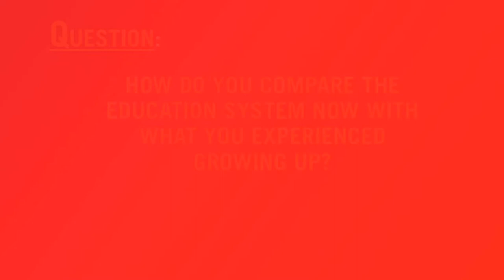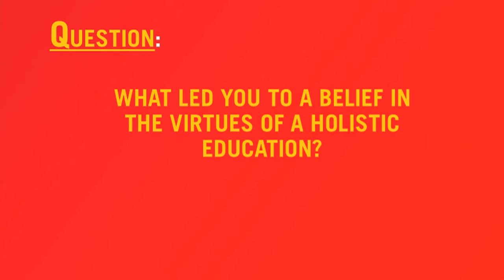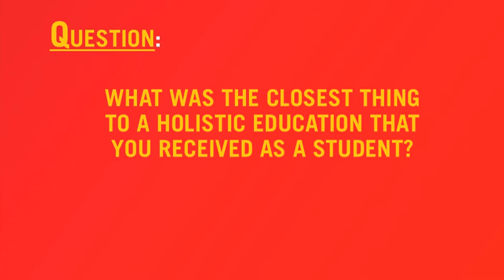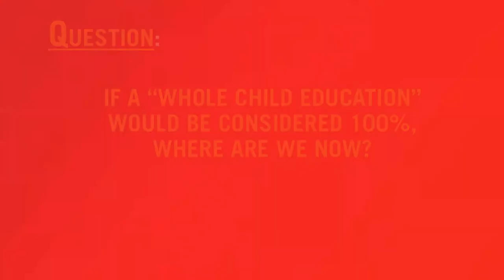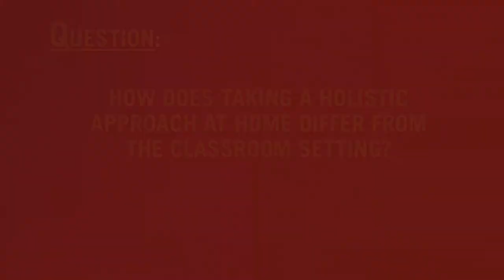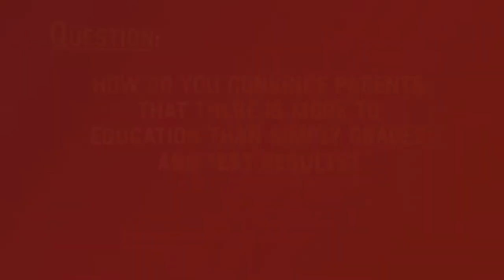Dalai Lama Center in Conversation with Jack Miller